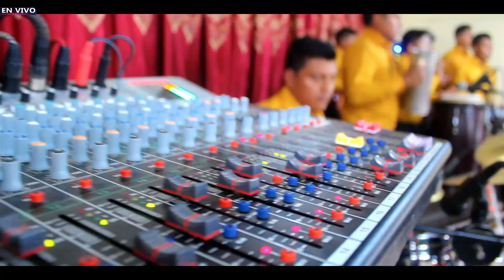06 MI VIDA ESTA CONFIADA EN DIOS CANTANTE VICENTE SAAGUI VOL 2